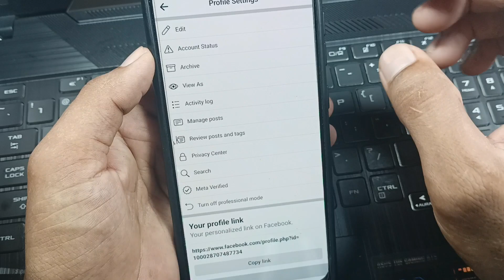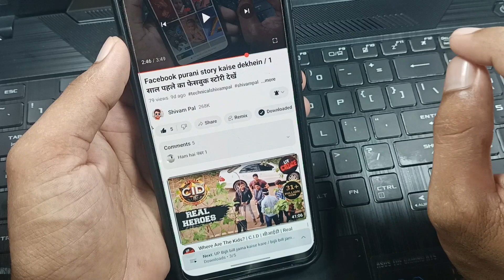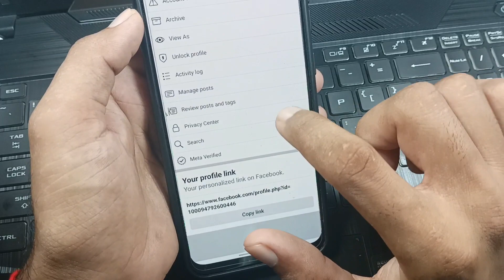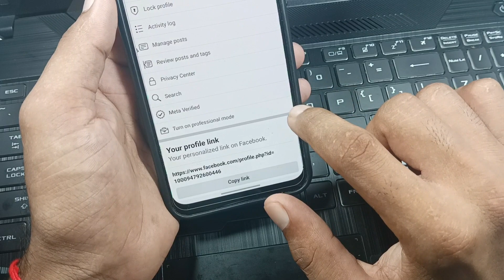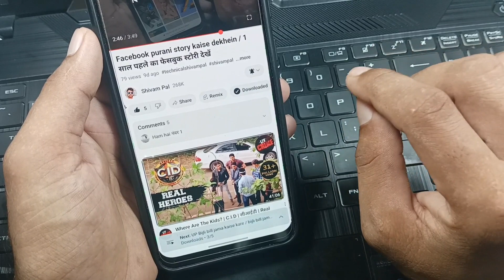facebook lock profile option not showing / facebook problem lock kaise kare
Telegram Channel Join ( Badiya Tech )

how not fixed not showing facebook profile lock option
facebook profile lock nahi ho raha hai